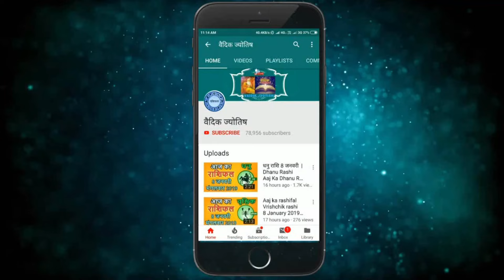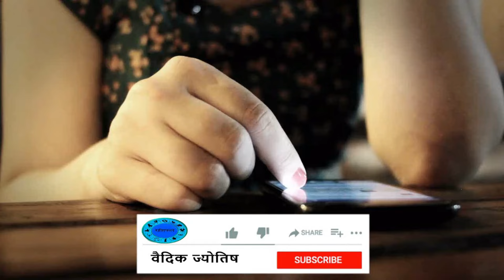मेष राशिफल 31 मार्च 2024 | Mesh Rashi 31 March 2024 | Aaj Ka Mesh Rashifal |वैदिक ज्योतिष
Aries Today's horoscope
Aries Horoscope 31 March 2024
Mesh Dainik Rashifal 31 March 2024
Aaj Ka Rashifal
Today's Horoscope

31 tarikh ki Mesh rashi
31  March Mesh rashi
Mesh rashi March 2024
Dainik Rashifal
Horoscope Astrology
Horoscope In Hindi
Vedic Astrology

31   मार्च   मेष राशि
आज का राशिफल मेष राशि
मेष राशिफल

31 february Mesh rashi aaj ka rashifal
aaj ka rashifal Mesh rashi ke bare mein batao